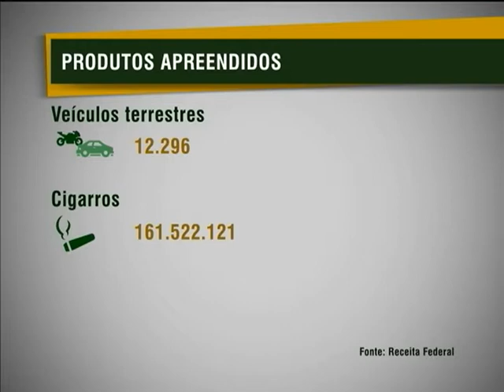Receita Federal apreendeu mais de R$ 2 bilhões em mercadorias em 2012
NBR NOTÍCIAS - 28.01.13: A Receita Federal apreendeu, em 2012, mais de R$ 2 bilhões em mercadorias e veículos irregulares. O valor é recorde e representa um aumento de quase 37% em relação a 2011. Entre as mercadorias apreendidas, mais de 12 mil veículos e cerca de sete toneladas de maconha.